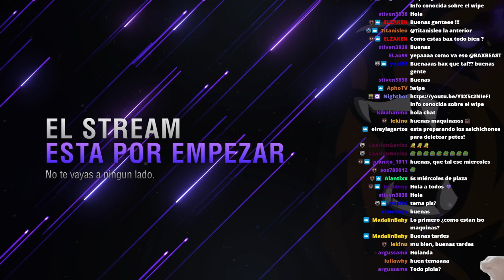BAXBEAST LO PROVOCÓ PARA QUE LO PUSHEE